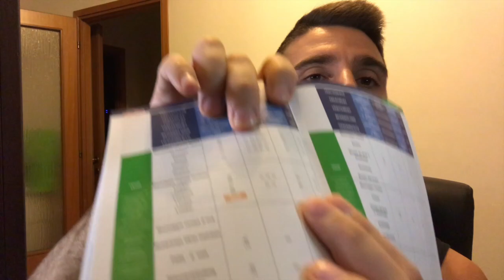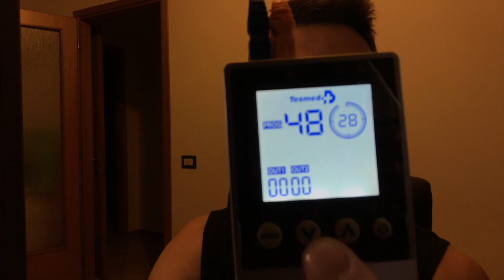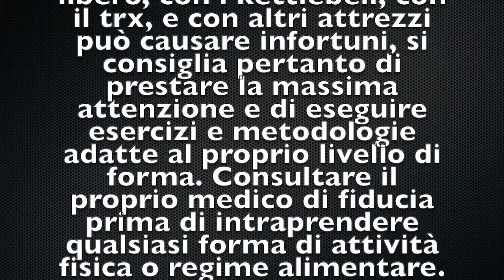TESMED 7.8 POWER MAX: COME TOGLIERE LE CONTRATTURE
💥ACQUISTA IL TUO TESMED 7.8 Power Max
🛒 IL TUO NUOVO TESMED MAX 830
🚀 NON SAI COME FARE con il trapezio ed il collo sempre contratti? Segui il mio tutorial ed utilizza TESMED 7.8 Power Max.
VUOI CAPIRE COSA FARE PER TOGLIERE LE CONTRATTURE, QUELLE PIU' FASTIDIOSE?
Impara a sfruttare tutti i programmi che questo elettrostimolatore Tesmed ha disponibili.
Ti mostrerò come gestire gli elettrodi ed effettuare un percorso TENS - DECONTRATTURANTE per i muscoli del trapezio e di conseguenza sciogliere il collo.

👍🏼Per fare questo video ho usato un IPHONE ; ed un treppiedi